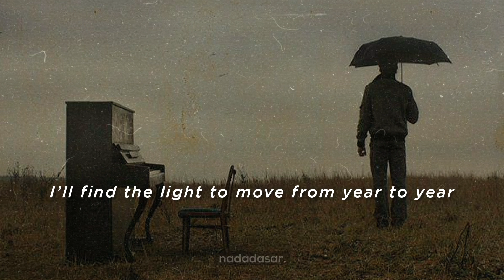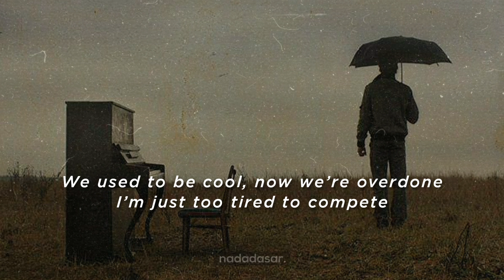EMERSON WARE FT. TIGUAN JONES - WE USED TO BE COOL (LYRICS)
Album : Dream Folk 2 (2018)